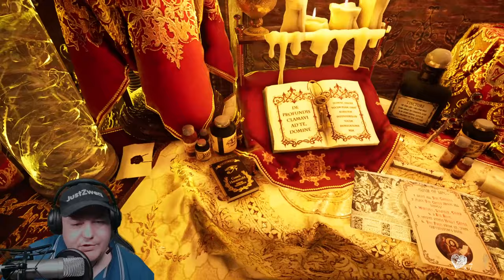Gray Dawn Part 5 | Horror Game | Murder Mystery Game | German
Gray Dawn ist ein psychologischer Thriller mit religiösen Elementen, die durch schöne und furchterregende Welten gesehen werden. Du spielst Vater Abraham, ein Priester, der versucht, den vermissten Messdiener zu finden.

Mein Discord Server:
Hier zu meinem Twitch Kanal:
Hier zu meinem Instagram Kanal:
Hier zu meinem Twitter Kanal:
Hier zu meiner Facebook Seite